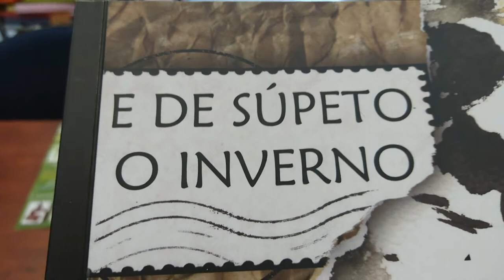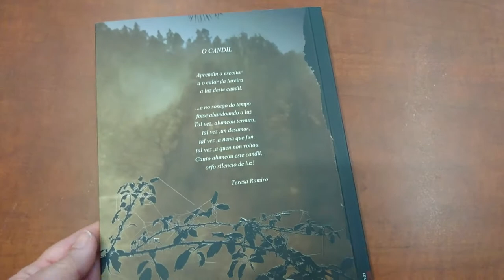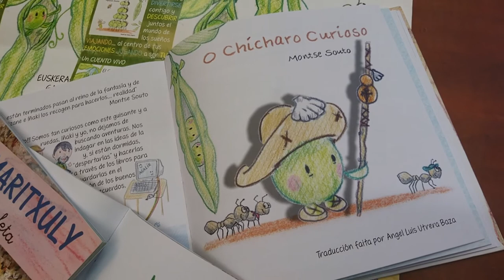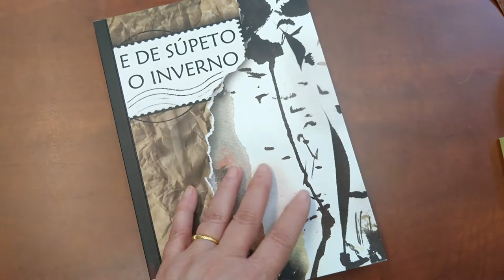DIA DAS LETRAS GALEGAS - Agurtzane Estrada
DIA DAS LETRAS GALEGAS
La riqueza de las lenguas es una de las mejores herencias que debemos seguir manteniendo vivas y potenciando en las nuevas generaciones. Los más pequeños tienen el derecho de mantener sus raíces vivas. Por eso desde Agalir apostamos fuerte por cuentos multilingües en los que cualquier niño encuentre las aventuras en su lengua materna y tenga además la oportunidad de curiosear por otros idiomas, revoloteando de esta forma por otras culturas para reconocerlas, respetarlas, y ¿por qué no? aprenderlas.